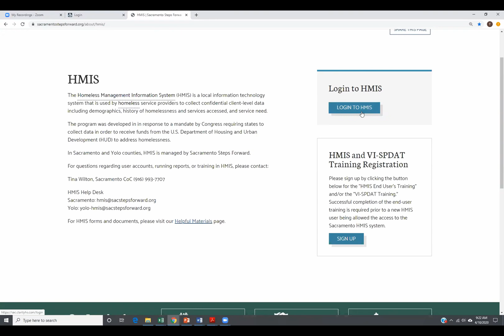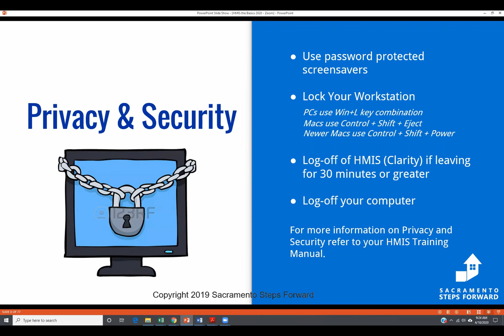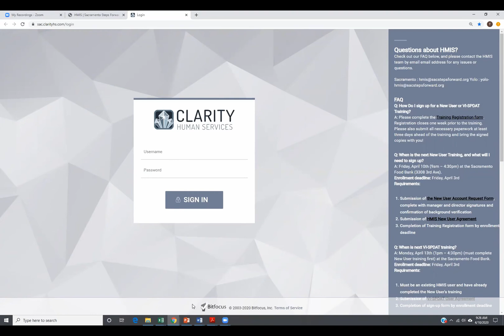HMIS New User Training: Privacy and Security, Passwords, and Login Troubleshooting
This training explains the privacy and security rules for accessing HMIS, using passwords, and provides troubleshooting suggestions for issues accessing the system.

00:00 - Login to HMIS
00:23 - Privacy and Security
01:46 - HMIS Passwords
02:09 - Login Troubleshooting